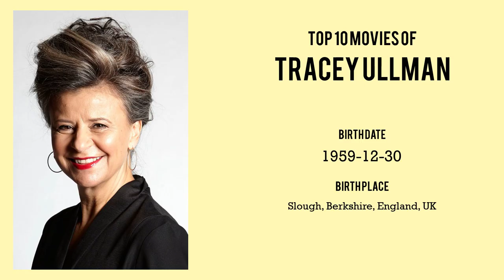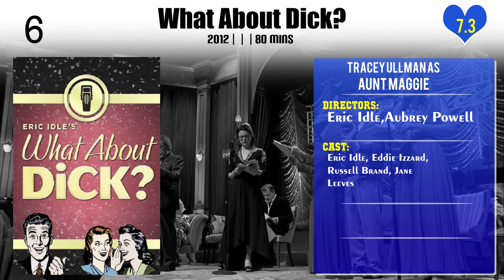Tracey Ullman Top 10 Movies of Tracey Ullman| Best 10 Movies of Tracey Ullman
Top 10 Movies of Tracey Ullman

Find the list of movies by Tracey Ullman you can find more information, movie trailers, posters, reviews, youtube links in below link.

5.What About Dick?

Please Comment down your favorite movie of Tracey Ullman